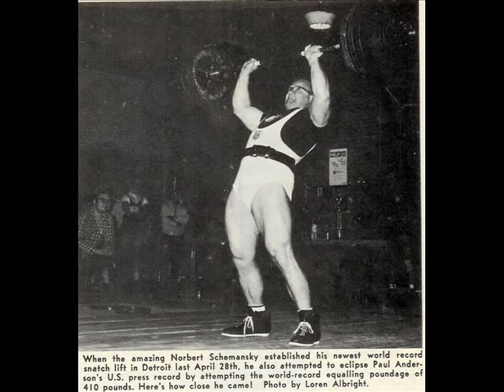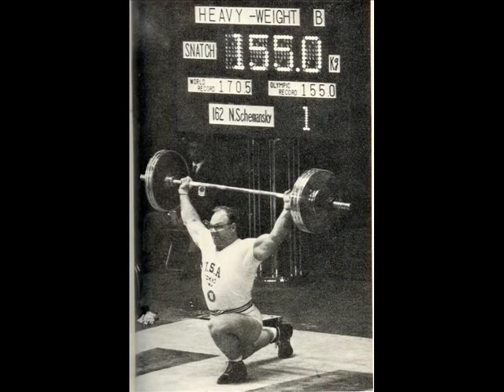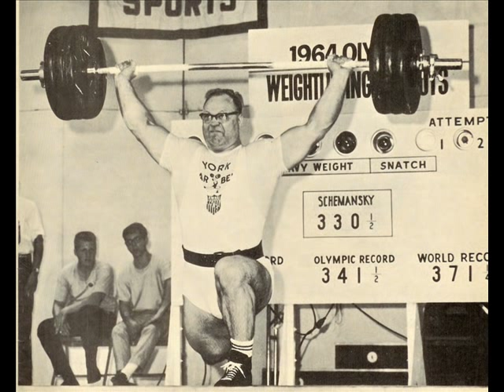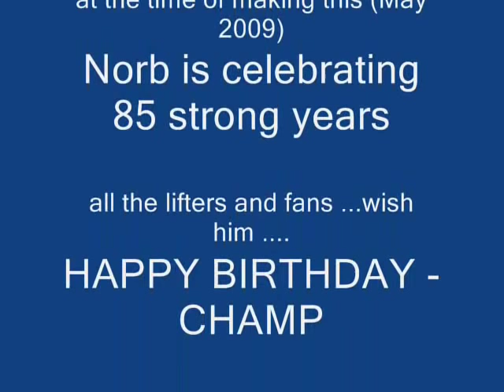Schemansky - Champion part 2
The great weightlifting champion , Norbert Schemansky during the 60s while in his 30s Norb continued to set world records , win national titles and compete at the top of the international heavyweights. Big and strong and fast , building his body into a peak lifting machine over 2 decades of top lifting.
4 time olympic medalist (Gold in 1952) , 3 time world champ , countless WRs and worl medals and National records and National titles. Pan-American games champion , etc..etc...etc. whatta guy.